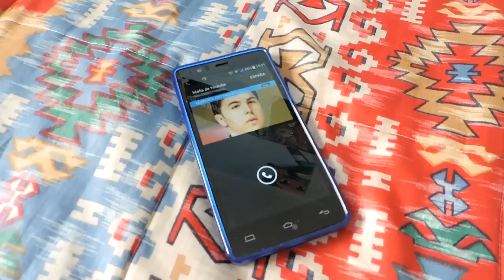25 cosas sobre mi | Esttik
Estaba claro que no iba a hacer un video tan sencillo.